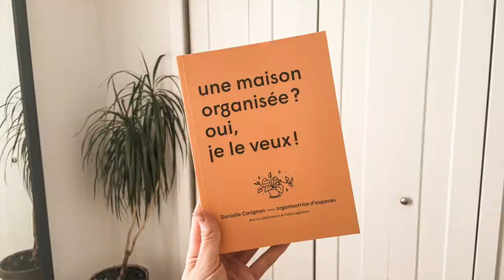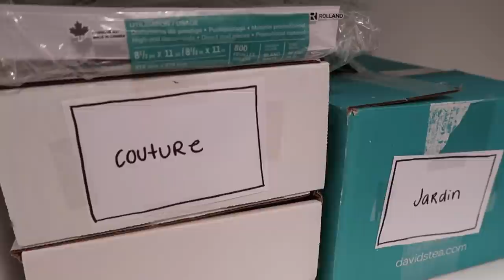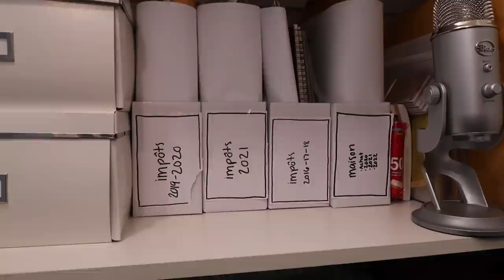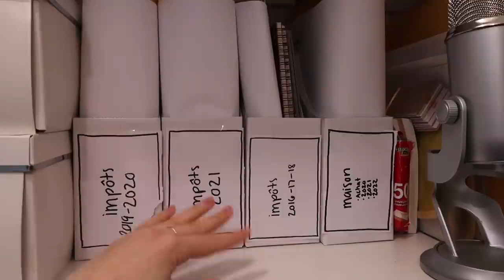J'ORGANISE MON GARDE-ROBE (J'ai honte!)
Allô tout le monde! J'ai FINALEMENT décidé d'organiser mon garde-robe dans mon bureau de travail, dans lequel se retrouve mes vêtements, mais aussi une foule d'objets disparates pour mon travail, le sport et mes loisirs.

Je vous partage le tout en guise d'inspiration pour comment organiser vos choses chose sans trop dépenser. En tout, j'ai dépensé 30$ pour les classeurs et les deux paniers. Zéro plastique en prime!

Je me suis inspirée du livre «Une maison organisée, oui je le veux!», écrit par Danielle Carignan. J'ai beaucoup aimé ce livre, d'ailleurs!

Selon l'office québécois de la langue française, GARDE-ROBE s'écrit au masculin et au féminin. J'ai vérifié ;-)